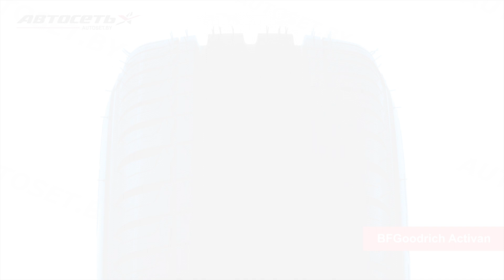Обзор летней шины BFGoodrich Activan ● Автосеть ●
Бесплатная доставка в Минск, Брест, Витебск, Гомель, Гродно, Могилёв и по Беларуси. Низкие цены. Безналичный и наличный расчёт.